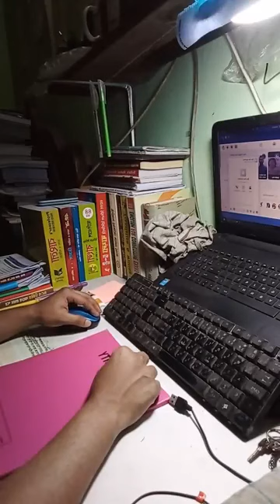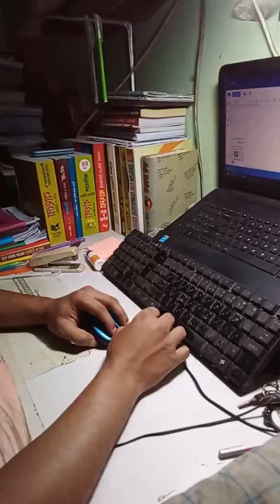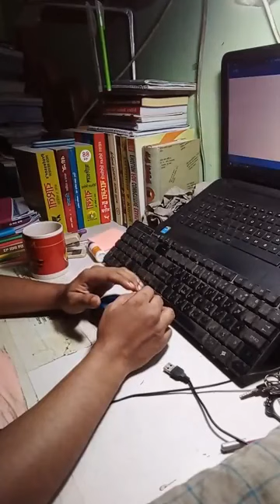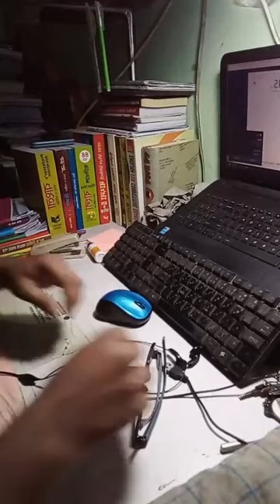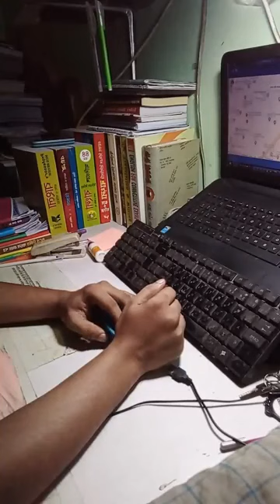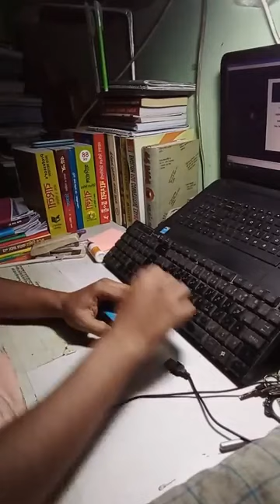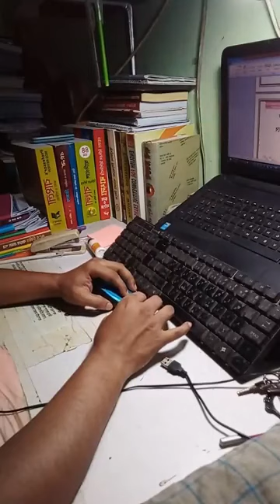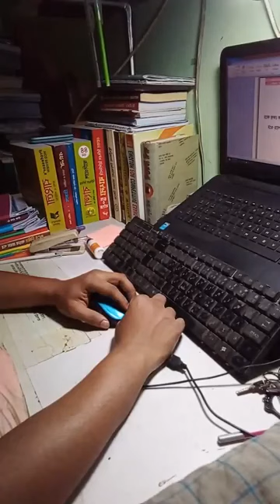BCS Live Study।। 28 9 22।। Session 1।। Bangladesh Affairs 47 71।। 3 Hour